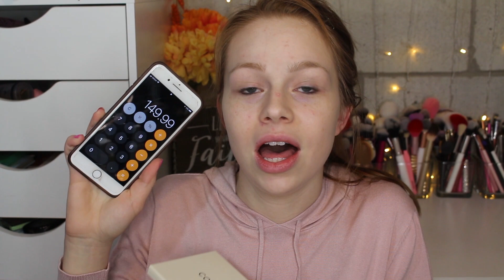March Boxycharm Try On + Review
P R O D U C T S

Products marked ** were sent to me for consideration of review. No matter how I receive a product my opinion will not be biased.

I'm twenty-one.

Canon G7X

What's your foundation shade?
• MAC NW10 • BH Cosmetics 201 Ivory • Tarte Porcelain •

Upload schedule?
Monday, Wednesday, Friday, & Indie Makeup Releases every Sunday.

D I S C O U N T  C O D E : AMYLOVES

amy.lovesmakeup